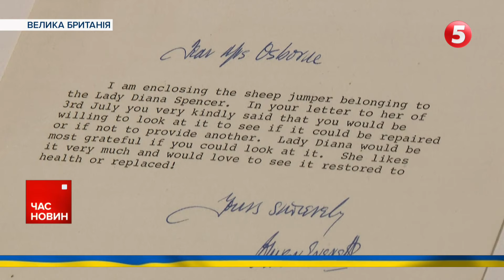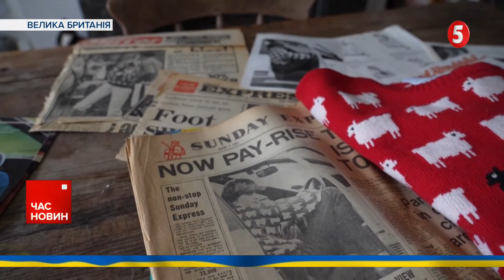У "НАСИЛЬНИЦЬКІЙ ЗМІНІ ВЛАДИ" Україну звинуватила Грузія. У нашому МЗС відповіли